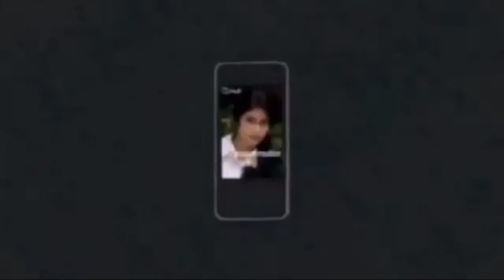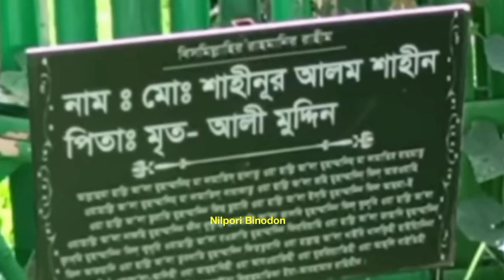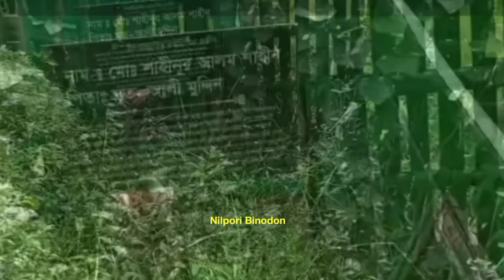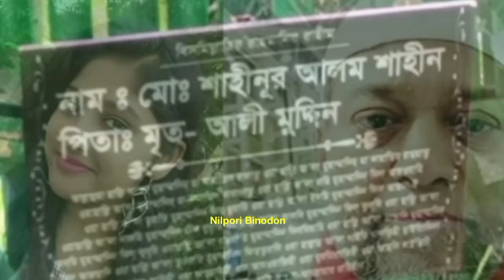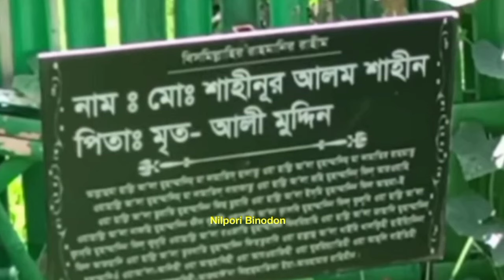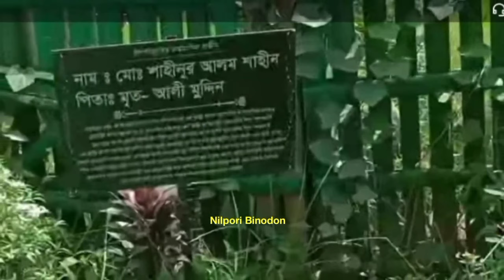নায়ক শাহীন আলম এর গ্রামের বাডি, ও তার কবর,